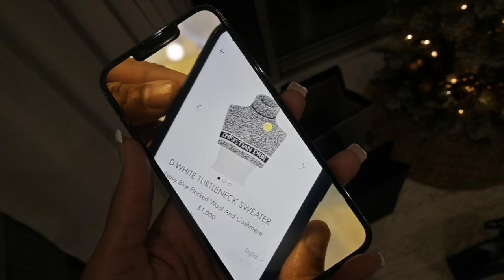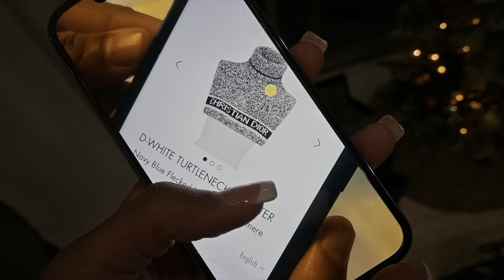VLOG: COME CHRISTMAS SHOPPING WITH ME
Camera I use :

Nikon - Z 30 4K Mirrorless Camera w/ NIKKOR Z DX 16-50mm f/3.5-6.3 VR Lens - Black

Zhanewrn